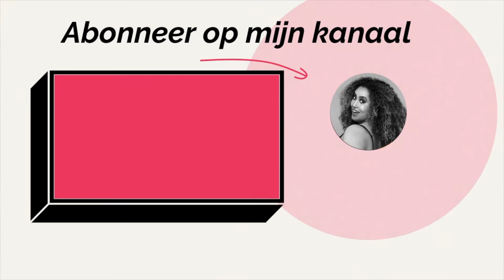PLUS SIZE BIKINI LANCEREN? (DAG VLOG 185)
Volg hier mijn dagelijkse leven samen met mijn gezin. Ik ben begonnen met mijn dag vlogs omdat ik jullie mee wil nemen op weg naar succes. Veel mensen zien alleen het resultaat maar de reis is vaak veel interessant.